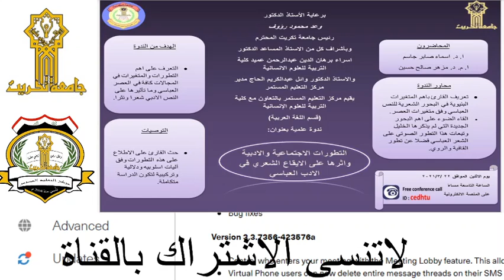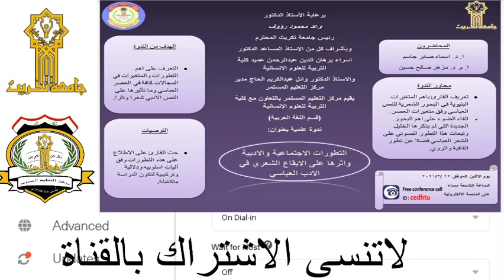ندوة بعنوان التطورات الاجتماعية والادبية واثرها على الايقاع الشعري في الادب العباسي